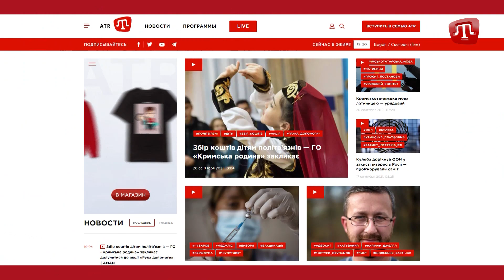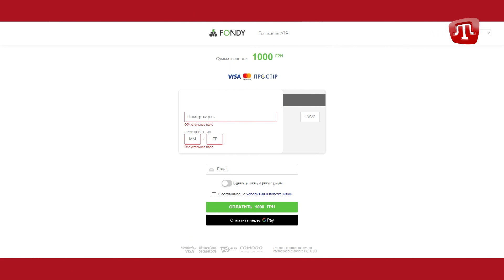Nataliya Poklonskaya Afrikadaki Kabo-Verde cumhuriyetinde Rusiyeniñ elçisi vazifesine tayinlendi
У СЬОГОДНІШНЬОМУ ВИПУСКУ ДИВІТЬСЯ:

1. Заслання на тепле Атлантичне узбережжя. Колишня окупаційна прокурорка Криму, колишня депутатка Думи Наталія Поклонська стала послом Росії в африканській острівній республіці Кабо-Верде.

2.  Без грошей і роботи. Жителі Афганістану скаржаться на те, що з кожним днем їм все важче жити. З приходом до влади «Талібану», чимало компаній і виробництва закрилися, а тисячі школярок тепер замість навчання ходять на роботу.

3. Глобальне порушення ланцюгів постачань і зростання цін заважають світовій економіці відновитися після спаду, спричиненого пандемією

4. Росія порушила міжнародне право та зневажає український суверенітет. Українська делегація закликає негайно перейти до розгляду по суті справи затриманих українських моряків.

5. У Південному окружному військовому суді російського Ростова-на-Дону допитали свідків та понятих у справі Вадима Бектемірова.